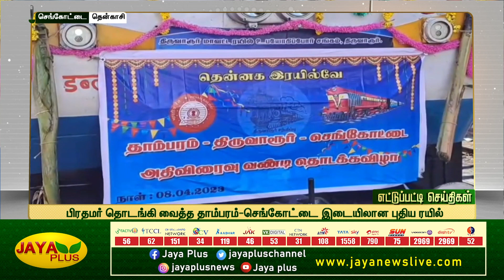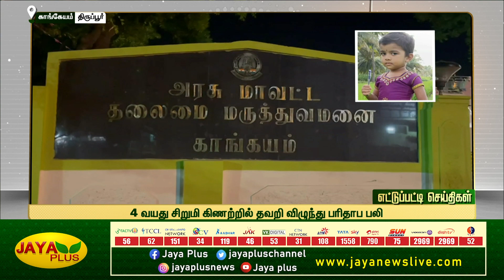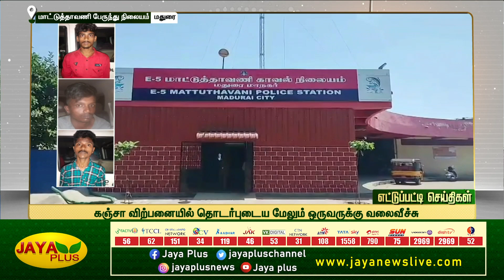ஆன்லைனில் ஆர்டர் செய்தவருக்கு காத்திருந்த அதிர்ச்சி!செல்போனுக்கு பதில் கல்… பிற்பகல் 2 மணி 9.4.2023